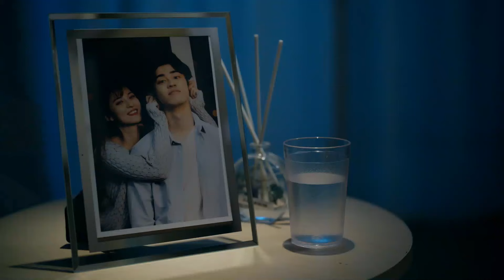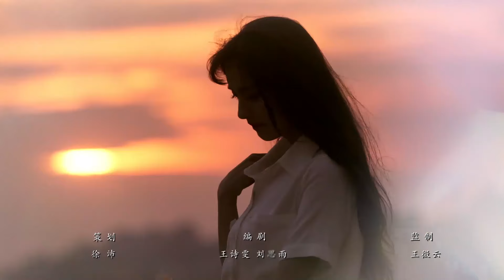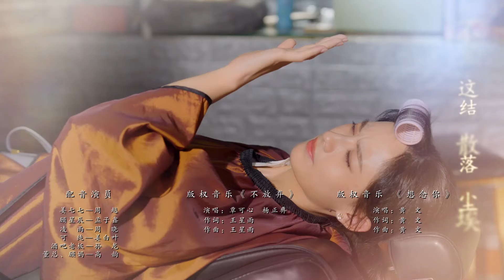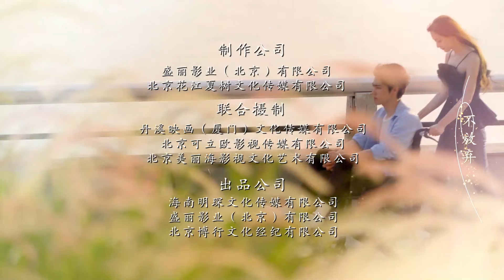[Multi-sub]《再次重逢的世界》第1集丨张雅梦 杨正彝 成梦鑫 刘九贤 Fall in Love with You EP1【捷成华视偶像剧场】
《再次重逢的世界》
导演：张高境
主演：张雅梦 杨正彝 成梦鑫 刘九贤
集数：20

剧情简介：
因对已成植物人的未婚夫顾星辰思念成疾，姜七七穿越进梦里与顾星辰再次相遇相识相知相爱，事情发展的轨迹按照六年前重复预演着，面对再次袭来的车祸，姜七七做出了新的选择……